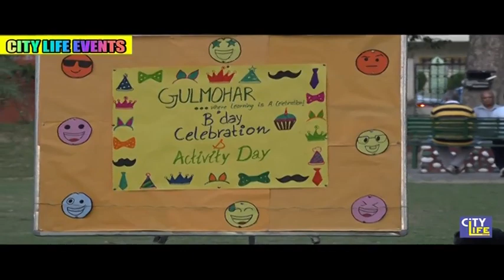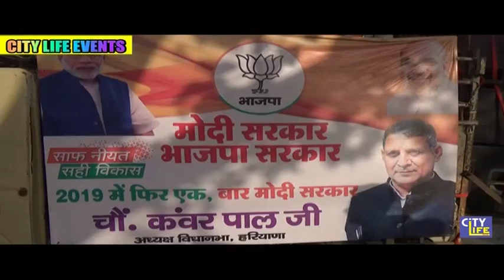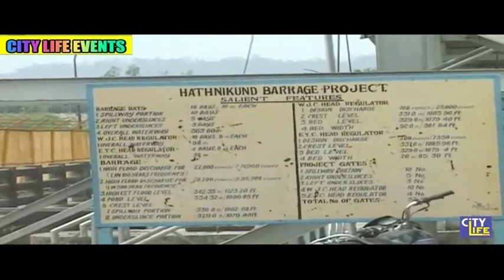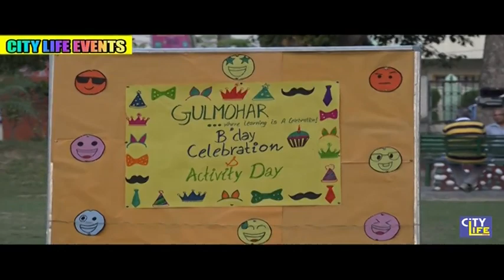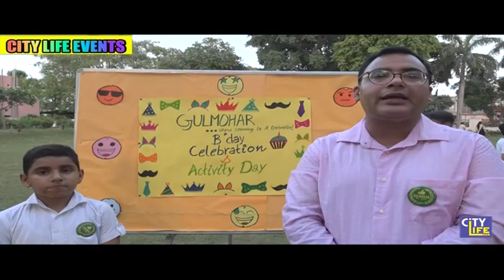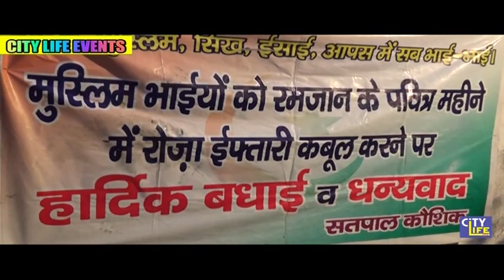news 12 06 2018 || CITY LIFE CHANNEL || YAMUNANAGAR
आंगनवाड़ी वर्कर्स ने अपनी मांगे लागू न होने पर जिला प्रशासन को सौपा ज्ञापन    सैकड़ो की संख्या में इकठ्ठा होकर उपयुाक्त कार्यालय के बाहर किया जोरदार प्रदर्शन    जगाधरी में निकाली गयी विशाल बाइक रैली   विधानसभा अध्यक्ष चौधरी कवरपाल के नेतृत्व में आयोजित की गयी रैली    केंद्र सरकार के 4 साल पूरे होने के उपलक्ष्य में सरकार के विकास कार्यो पर की चर्चा     अम्बाला मंडल आयुक्त ने जिला प्रशासन के सतह किया हथनीकुंड बैराज का दौरा     मानसून के दौरान पडोसी राज्यों के साथ संपर्क में रहने की कही बात      गुलमोहर अकादमी में बड़ी धूमधाम से मनाया गया एक्टिविटी डे     नन्हे मुंहे बच्चो ने डांस प्रस्तुति देकर बाँधा समां    जून माह के जन्मदिन वाले सभी बच्चो का मनाया गया बर्थडे    हुडा में किया गया रोजा इफ्तार कार्यक्रम का आयोजन कांग्रेस लीडर
  सतपाल कौशिक ने पाक रमजान महीने के चलते करवाया समारोह    किसा युवा मोर्चा ने किया कार्यक्रम का आयोजन जिले में पौधारोपण को बढ़ावा देने के लिए बनाये गए 13 मंडल